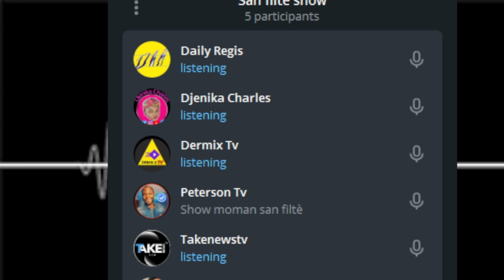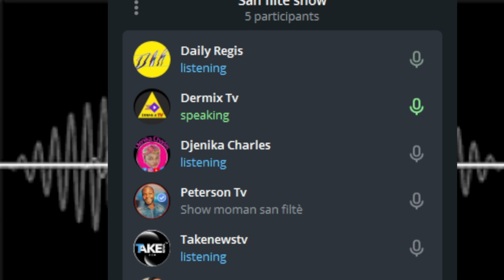Vanessa Désiré M PAP TOUNEN Official Video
artist:@iksonoficialy
IN THIS VIDEO I AM TALKING ABOUT SOME FAMOUS ARTISTS IN HAITI AND IN THE UNITED STATES
LISTE OF ARTISTS I TALK ABOUT ON MY CHANNEL
-RUTSHELLE
-ROODY ROODBOY
-WENDYYY
-BAKY POPILÈ
-FATIMA ,ANIE ALERTE,KASOUMEE
-BLONDEDY
-DRAKE AND MORE...
I GIVE ALL THE NEWS ABOUT THEM AND TALK ABOUT THEIR MUSIC VIDEO WHEN THEY PUBLISHED IT AND I GIVE GOOD INFORMATION ABOUT THE VIDEO AND MORE ...
HAITIAN AMERICAN WHO LOVES THIS VODEO JUST SHARE IT PLEASE BECAUSE AS A COMMUNITY WE ARR ONE TOGETHER
COUNTRIES
-HAITI
-UNITED STATES
-CHILE
-BRAZIL
-CANADA
-DOMINICAN REPUBLIC
WE TALK ABOUT TRENDING SUBJECTS IN HAITI,UNITED STATES,DOMINICAN REPUBLIC (about haitian artists)
Dailyregis